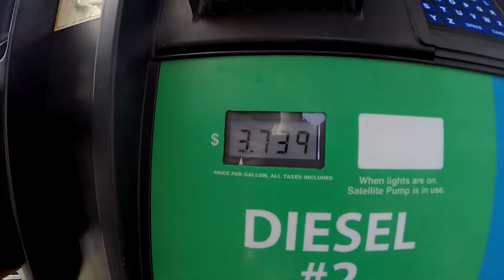My Trucker life on the road 08.14.14 Fun Day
On the way to Tulsa oklahoma

I'm Rudi, Man from Bolivia. and I live in Manitoba I document and make videos (vlog)
on my daily life travelling across North America.